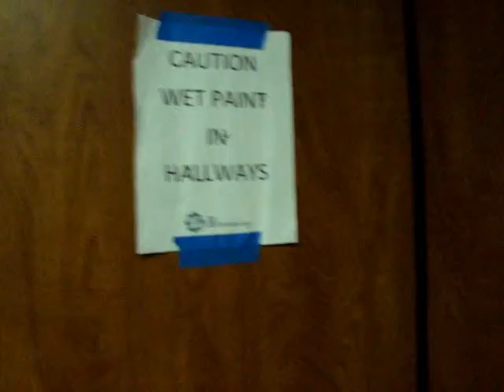11453 Ellerslie Road - Rutherford Village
"Walking out the front door. Notice the chipped paint, trash and sand in the front flower beds, doggy doo on the sidewalk." Thanks for the video and the comment (above). Keep the video shorts coming!